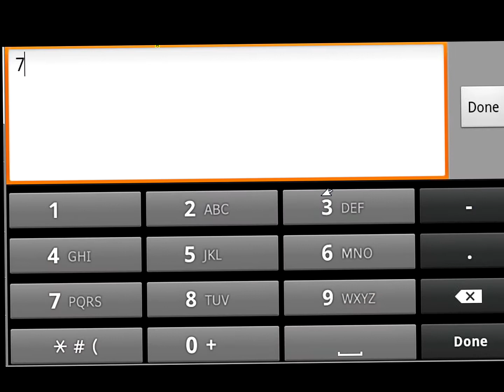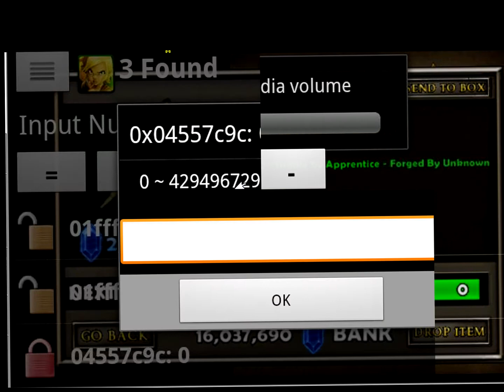NEW VIDEO LOOK IN DESCRIPTION! Dungeon Defenders HACKING! WORKING!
new characters good weapons lvl 80 50mil
wow..